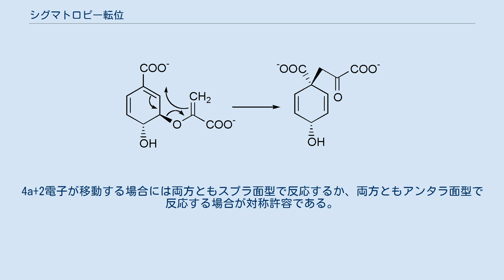シグマトロピー転位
[3,3]-シグマトロピー転位の一例（クライゼン転位） シグマトロピー転位（シグマトロピーてんい、sigmatropic rearrangement）はπ電子系に隣接する単結合が切断されると同時に、π電子系上で新しい単結合が生成する形式の転位反応である。
単結合の生成と切断に伴って多重結合の移動も伴う。
これらの結合の変化は反応中間体を持たない一段階の反応で、環状の遷移状態を経て起こる。
すなわちペリ環状反応の一種である。
 シグマトロピー転位は切断される結合と生成する結合の相対的な位置関係でしばしば分類される。
切断される結合の両端にある原子を1とし、そこから隣接するπ電子系に沿って位置番号を数え、新たに生成する結合の両端となる原子の位置番号を決定する。
そしてその2つの原子の位置番号がそれぞれm,nであるとき、転位反応は[m,n]-シグマトロピー転位と称される。
例えばアリルビニルエーテルのクライゼン転位は切断される結合はアリル炭素-酸素単結合であり、それぞれ3の位置番号を持つ炭素上で新しい単結合が生成する。
そのため、この反応は[3,3]-シグマトロピー転位に分類される。
 また同じ[m,n]-シグマトロピー転位に属する反応であっても、基質などの違いにより別の人名反応として知られているものも多い。
例えば同じ[3,3]-シグマトロピー転位であるコープ転位（基質が1,5-ヘキサジエン）とクライゼン転位（基質がアリルビニルエーテル）といった例が挙げられる。
そのほか、人名反応の基質の1つの原子を別の原子に置き換えたものについては人名反応にa命名法による接頭辞をつけて表すことがある。
例えばアリルビニルアミンの[3,3]-シグマトロピー転位は酸素を窒素に置き換えたものであるからaza-クライゼン転位と呼ばれる。
 ビタミンD合成においてもシグマトロピック反応が重要な役割を果たしている。
プレビタミンD3（左）は[1,7]-シグマトロピック反応により、ビタミンD3（右）に変化する。
その後、ビタミンD3は肝臓内においてビタミンDとなる。
 シグマトロピー転位は位置選択性と立体特異性を持つ。
例えば[1,3]-ペンタジエンにおいては5位の炭素-水素結合が切断されて1位との炭素と水素の間で新たに結合が生成する[1,5]-シグマトロピー転位が進行することが知られている。
しかし、3位との炭素と水素の間に結合が生成する[1,3]-シグマトロピー転位はまったく起こらない。
また[1,5]-シグマトロピー転位の水素移動は、水素はπ電子系の作る平面に対して必ず同じ側の面内で移動する。
一方、[1,7]-シグマトロピー転位での水素移動では、水素はπ電子系の作る平面に対して必ず反対側の面に移動する。
このような位置選択性と立体特異性はウッドワード・ホフマン則によって解明された。
 ウッドワード・ホフマン則によれば転位の間、分子中の各電子の属する軌道の対称性は保存されなければならない。
[1,3]-シグマトロピー転位による水素移動においては、原系の単結合の2電子とπ結合の2電子の計4電子が反応で移動している。
水素がπ電子系の作る平面に対して同じ側で移動するような（スプラ面型の）環状遷移状態を考えた場合、原系のπ電子系の結合性軌道のうちエネルギーの高い方に属する電子は生成系の反結合性軌道に移行することになる。
そのため、この転位は対称禁制であり起こらない（なお光反応ではこの転位は対称許容となる。しかし光反応ではラジカル的な水素移動との区別が困難である）。
一方、水素がπ電子系の作る平面に対して異なる側に移動するような（アンタラ面型）環状の遷移状態は立体的な歪みが大きすぎて構築不可能である。
そのため、[1,3]-シグマトロピー転位による水素移動は起こらない。
[1,5]-シグマトロピー転位による水素移動では原系の単結合の2電子と2つのπ結合の4電子の計6電子が反応で移動している。
同様の軌道の解析を行なうと、水素がスプラ面型で移動する場合に対称許容となり、アンタラ面型に移動する場合には対称禁制となる。
[1,7]-シグマトロピー転位による水素移動（原系の単結合の2電子と3つのπ結合の6電子の計8電子が反応で移動している）では逆に水素がスプラ面型で移動する場合に対称禁制となり、アンタラ面型に移動する場合には対称許容となる。
[1,n]-シグマトロピー転位による水素移動では4a電子（aは整数）が移動する場合はアンタラ面型が、4a+2電子が移動する場合にはスプラ面型が許容である。...